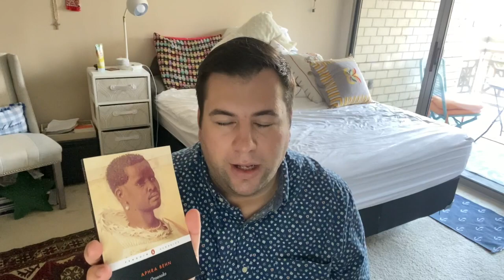GRAD SCHOOL VLOG 1 | English Literature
Hi everyone! I am sharing my experience starting graduate school in English. Surprisingly there is not a lot of grad school material out there on YouTube.